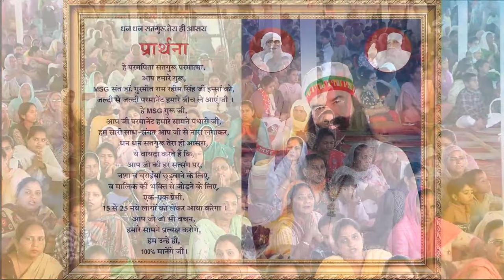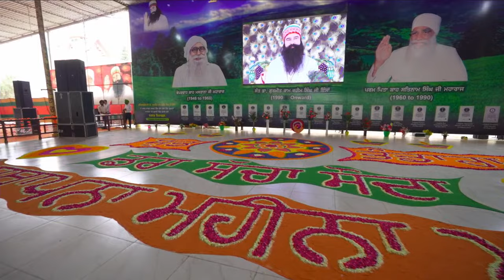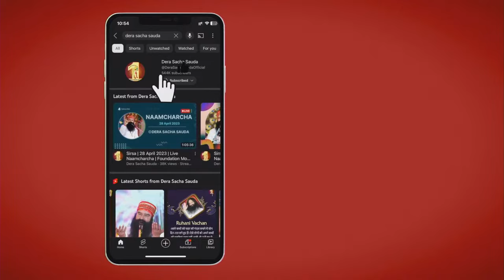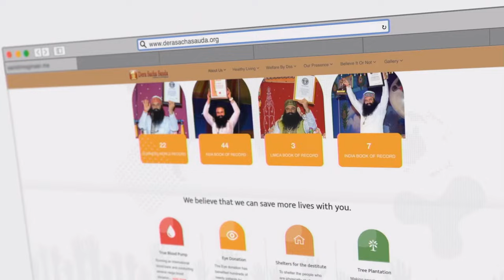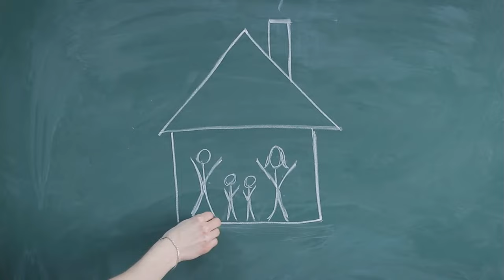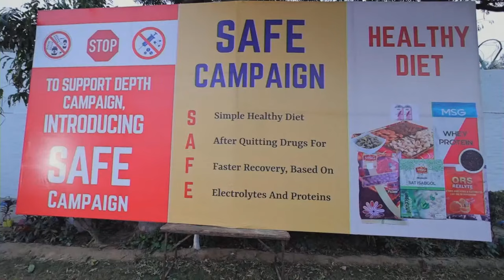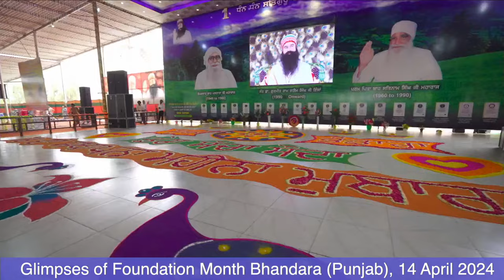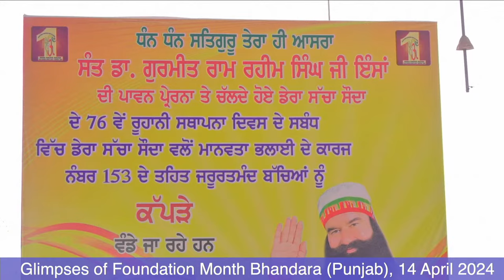Salabatpura Punjab | 14 April 2024 | Foundation Month | Live Naamcharcha Satsang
Watch Live Naamcharcha from Dera Sacha Sauda on the special occasion of @Saint MSG Maha Paropkar Month. Wishing the Spiritual Master Saint Dr. Gurmeet Ram Rahim Ji Insan & Shah Satnam Ji Maharaj a very happy Guru Gaddi Month. 🎊🎉🪅 Maha Paropkar Diwas - 23 September is a really special day for 60 Million+ Dera Sacha Sauda (DSS) followers across the globe. It’s the day when Param Pita Shah Satnam Singh Ji Maharaj named His Holiness Saint Dr. Gurmeet Ram Rahim Ji Insan as His successor and handed over all the spiritual powers & Dera Sacha Sauda’s responsibilities to Saint Dr. MSG in the year 1990. This is the reason why 23 September & the entire month of September is celebrated with great enthusiasm by every DSS follower by taking part in 156 Humanitarian Welfare Activities by Dera Sacha Sauda Once again we wish Saint Dr. MSG & Shah Satnam Singh Ji Maharaj a very Happy Maha Paropkar Month. May Guru Ji bless everyone with great health, prosperity and courage to walk on the path of Humanity forever. Here’s a schedule for Daily Live Majlis Telecast From Dera Sacha Sauda, Sirsa (Haryana): ▶️ Monday to Saturday - 10 AM to 11 AM ▶️ Sunday - 10 AM to 12 PM Check out Dera Sacha Sauda’s official website to explore more about us & our 156 humanitarian welfare activities Connect with Saint Dr. Gurmeet Ram Rahim Singh Ji Insan on Social Media: 👉🏼 YouTube 👉🏼 Instagram 👉🏼 Twitter Watch Daily Live Naamcharcha to know the real meaning of Spirituality & learn the True method of meditation and receive abundant blessings from Guru Ji and the Almighty! Stay connected with Dera Sacha Sauda ( DSS ) on Social Media: 👉🏼 Instagram 👉🏼 Twitter 👉🏼 Facebook Do like 👍🏼 , Share 📩 & Subscribe 🔔 to get all the latest official news & updates on Live Satsangs & welfare activities on time.